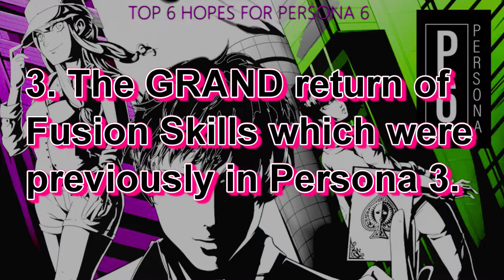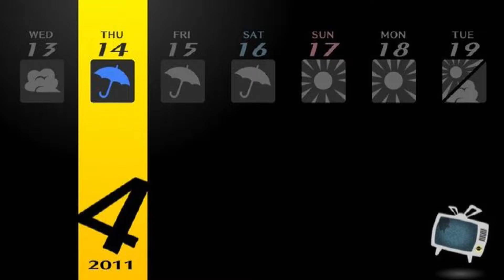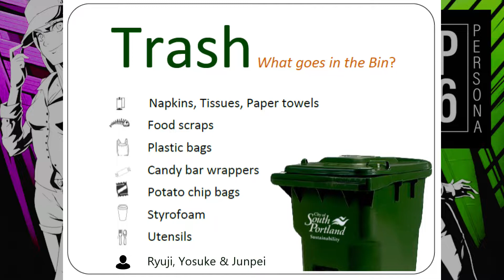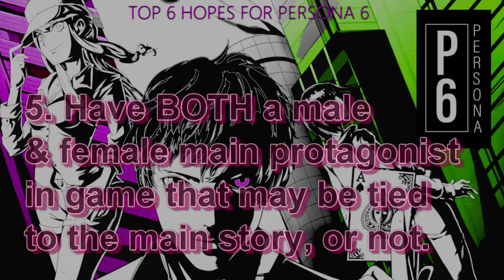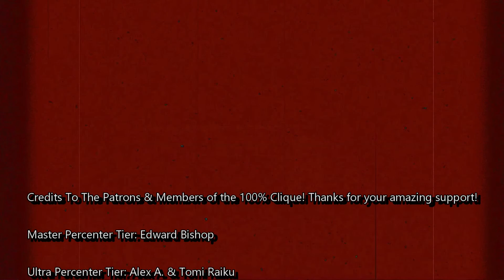Persona 6 - TOP 6 Things I Hope For